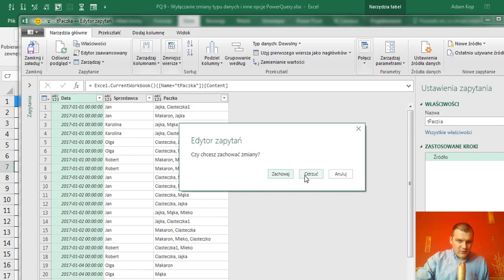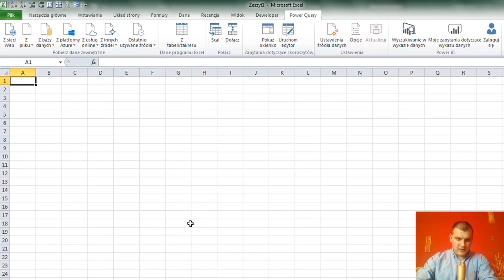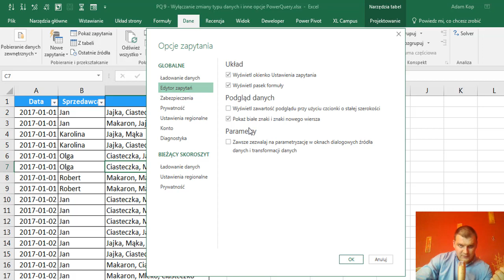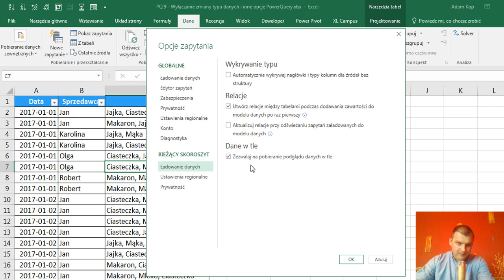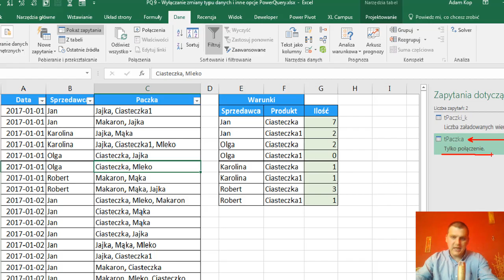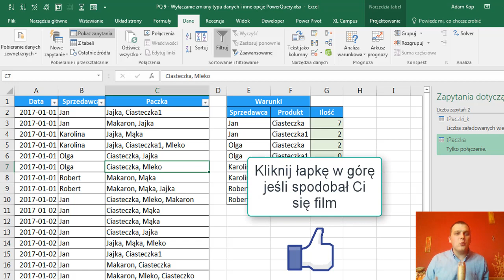PowerQuery #9 - Wyłączanie automatycznej zmiany typu danych i inne opcje PowerQuery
Zobacz możliwości PowerQuery zapisz się na zapis z 1h webinaru

W Excelu 2016 musimy na karcie Dane rozwinąć polecenie Nowe zapytanie i wybrać Opcje dodatku Query.

We wcześniejszych wersjach Excela to polecenie odnajdziemy na karcie PowerQuery.

Przede wszystkim możemy zauważyć, że mamy podział opcji zapytań na Globalne i dla Bieżącego skoroszytu. Omówimy najistotniejsze dla nas opcje. Zaczynamy od opcji Ładowania danych.

Tutaj możemy zdecydować jak domyślnie będą ładowane zapytania PowerQuery – ustawienia standardowe oznaczają, że każde nowe zapytanie zostanie załadowane do nowego arkusza.

Jednak w mojej pracy często okazuje się to niechcianą opcją (m.in. ze względu na dużą ilość danych). Dlatego korzystam z niestandardowych ustawień, gdzie mam odznaczone ładowanie do arkusza oraz modelu danych (dopiero zaczynam naukę PowerPivot ;) ). Dzięki temu zapytania ładują się tylko jako połączenie i są przechowywane w pamięci PowerQuery. Nawet jeśli się pomylę i konkretne zapytanie jednak chciałem załadować do Excela, to łatwiej mi je załadować w odpowiednie miejsce, niż gdybym musiał usuwać niechciane ładowanie i czekać na wpisanie wszystkich danych do Excela.

Jest tutaj (rys. 3) też checkbox, Szybkie ładowanie danych. Jeśli pracujesz na większych zestawach danych i nie zależy Ci na responsywności Excela możesz śmiało go zaznaczyć – przyspieszy to trochę ładowanie zapytań do Excela.
Kolejna istotna zakładka to Edytor zapytań...